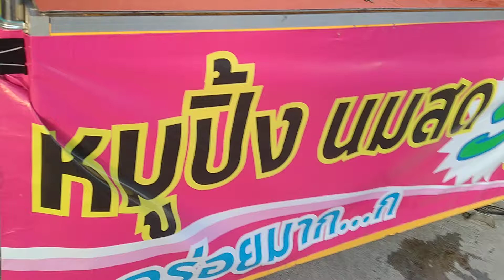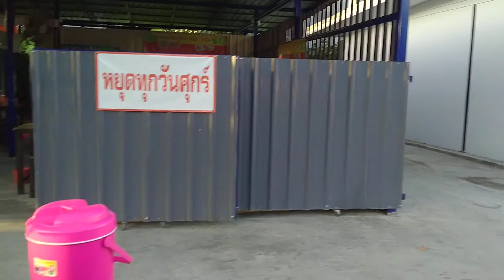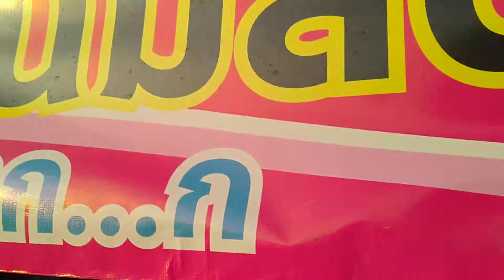หมูปิ้งนมสด/ทำเอง ไม้5บ 084_289_4425 ตรงข้ามโกลเด้นทาว พหลโยธิน-สพานใหม่